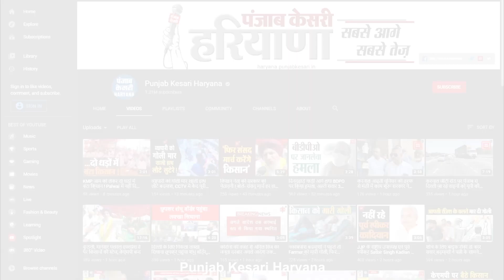AAP की बदलाव यात्रा का Narnaul में दूसरा दिन, अनुराग ढांडा बोले- लोगों का मिल रहा जबरदस्त समर्थन